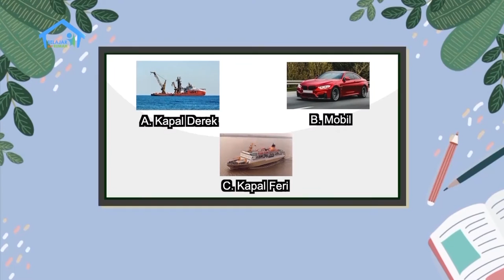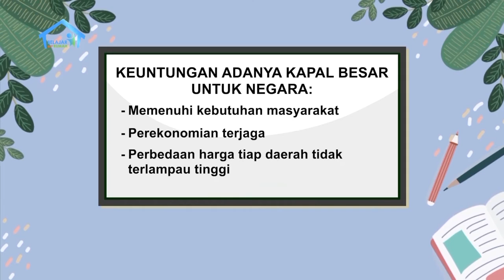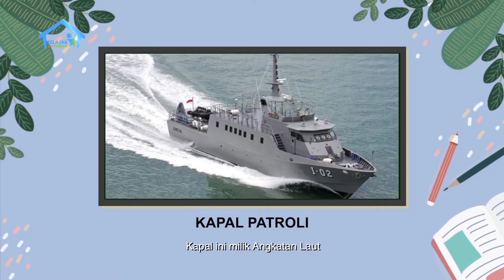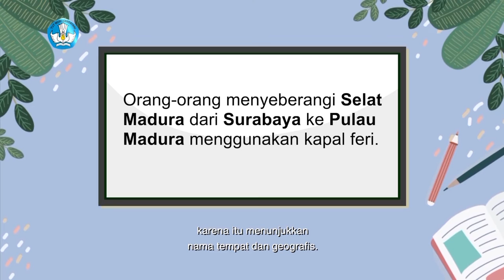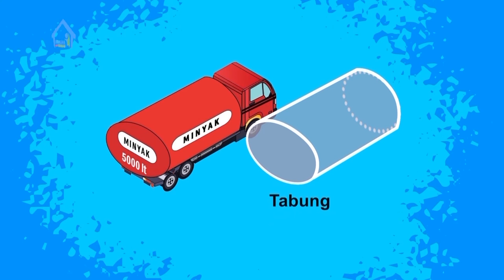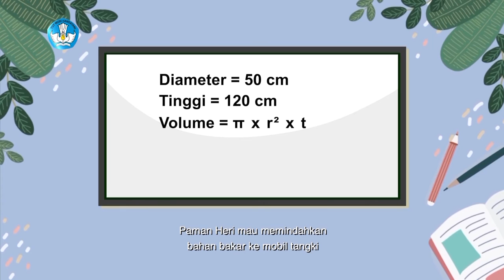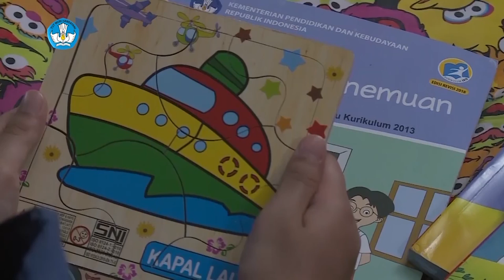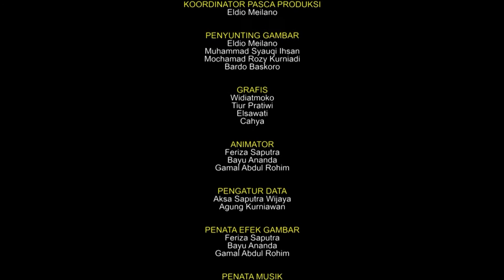BDR | SD Kelas VI | Episode 3 - Kapal-kapal Besar Lautan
Paman Angga, Heri, yang seorang pelaut, akan datang mengunjunginya. Paman Heri menceritakan jenis kapal besar di lautan beserta kapasitas dan fasilitasnya, dan betapa pentingnya kapal untuk kebutuhan masyarakat, pertahanan, dan perekonomian Indonesia. Melalui kamera vlognya, Angga bertanya ke penonton alat transportasi air mana yang biasa digunakan untuk menyeberangi selat/laut? Ia juga baru tahu bahwa kapal tanker minyak bisa membawa minyak bumi. Dari ayahnya dan Paman Heri, Angga juga belajar penggunaan huruf kapital dan cara menghitung volume tabung.

Literasi
- Mengenali alat transportasi laut ukuran besar
- Mengenal alat transportasi laut untuk kemajuan perekonomian bangsa
- Mengenal dan berlatih Huruf Kapital

Numerasi
- Mengenal Volume bangun ruang tabung
- Mengaitkan dan berlatih muatan tangki minyak dengan volume bangun ruang

Penguatan Karakter
- Berakhlak Mulia
- Bernalar Kritis

Kunjungi portal Rumah Belajar di
Web: belajar.kemdikbud.go.id